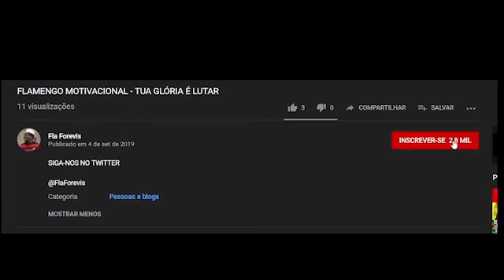NARRADOR PORTUGUÊS ENLOUQUECE COM SEGUNDO GOL DO FLAMENGO